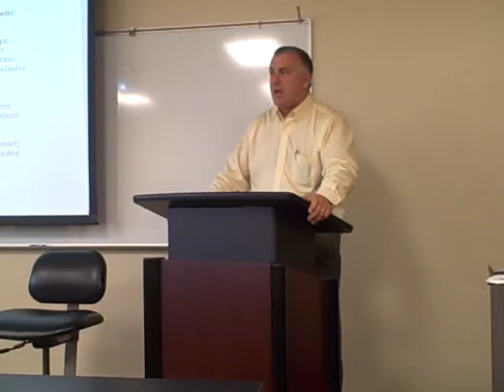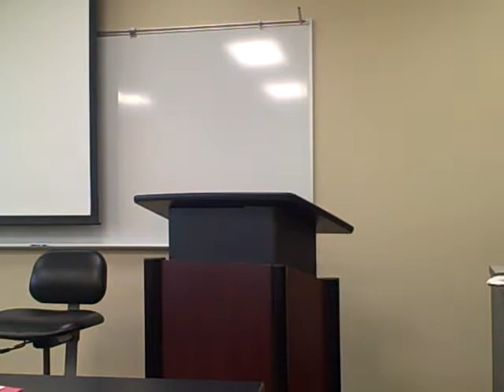dwann Physiology chapter 9